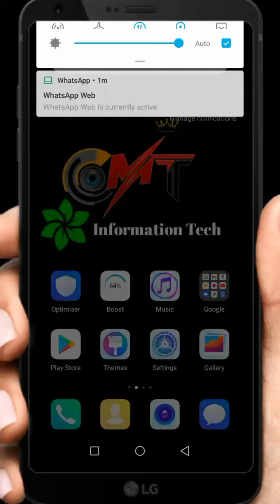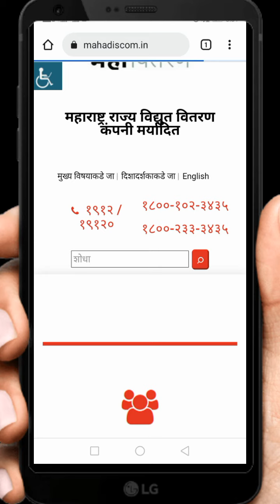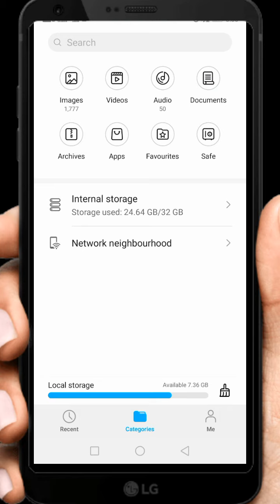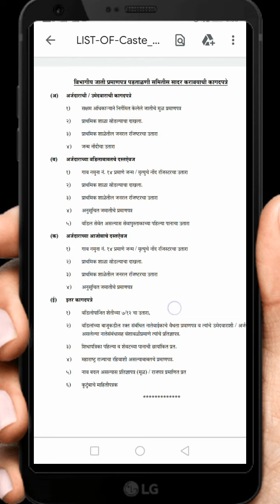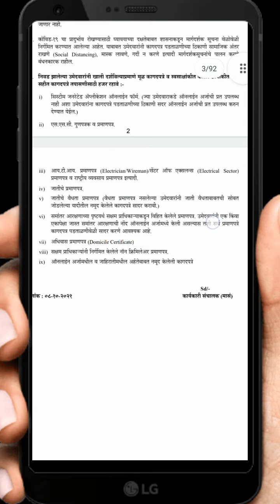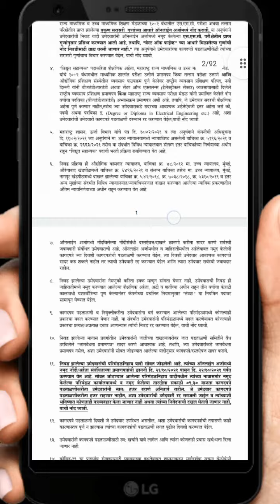Vidyut Sahayak Document Verification | Vidyut Sahayak Latest Update | Vidyut Sahayak Bharti 2021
Vidyut Sahayak Cut Off 2021 | Vidyut Sahapak Cut Off List | Vidyut Sahayak Cut Off 2019 | Merit List 👇